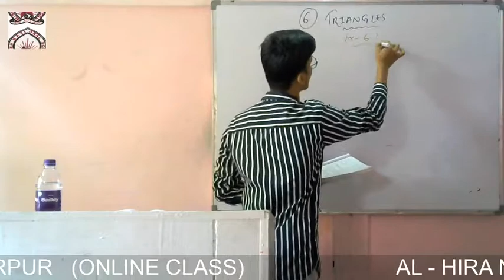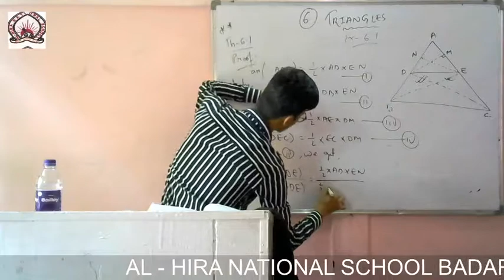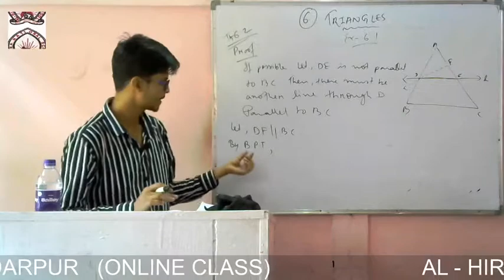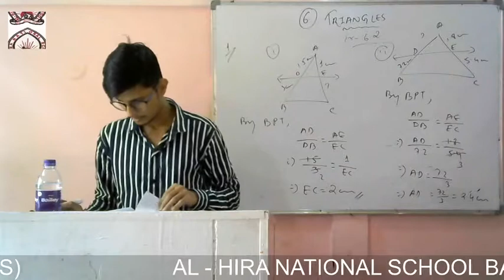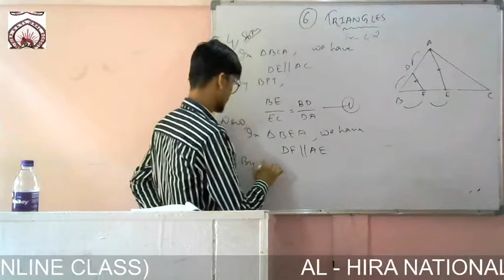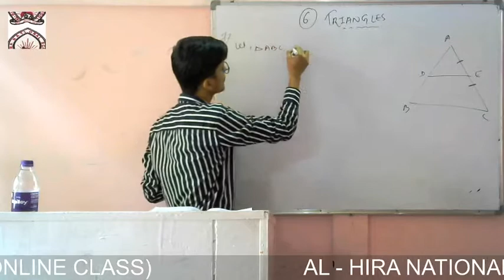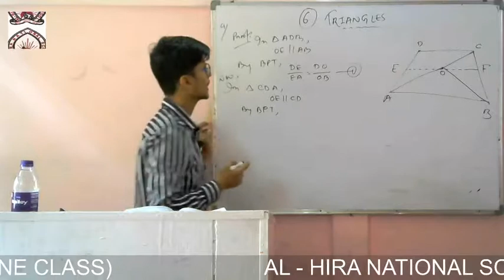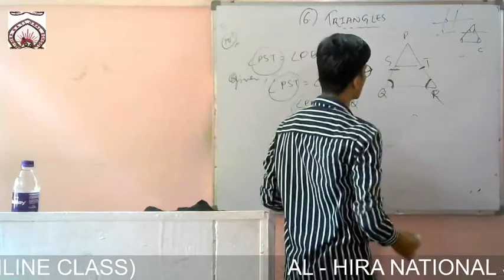Maths, Chapter - 6 (1st part) of Class - X